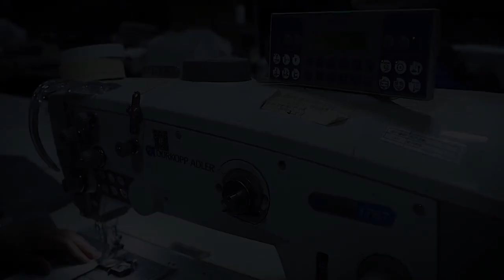Italian minimalism ChiuChiu Furniture Family Furniture factory in China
"Italian minimalism" in the factory, the unique minimalist bed production process with exquisite fashion layered design.
-Due to the time difference, we will reply in detail within 6 hours
-30 years furniture factory and sell more than 50 countries.
-Own Five 30,000m2 factories(the land is privately owned)
-5 different styles and product lines
-Nearly 800 people work in our company.
-Im Jack,the successor of our family furniture factory.